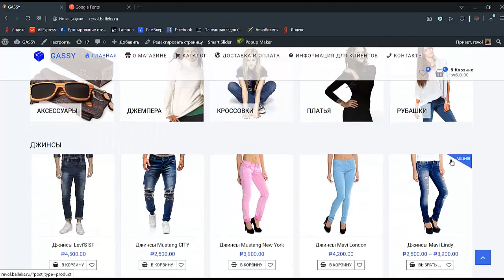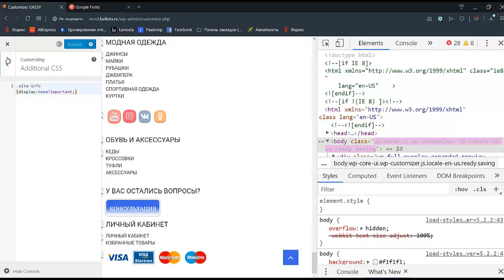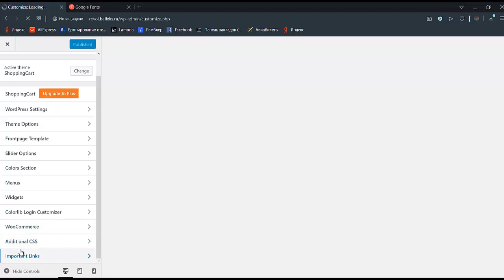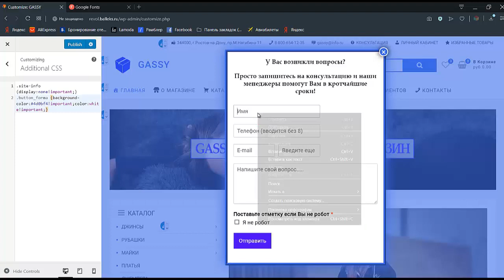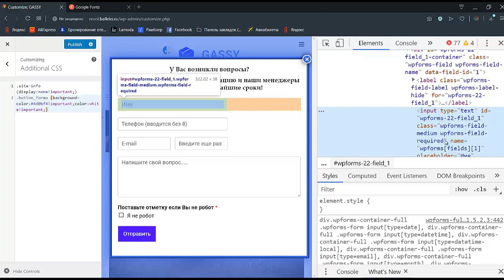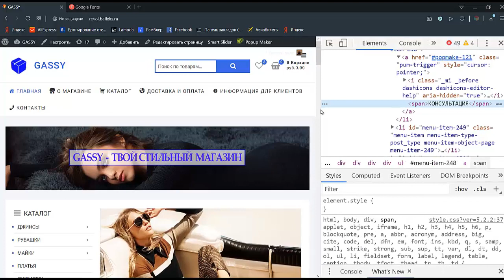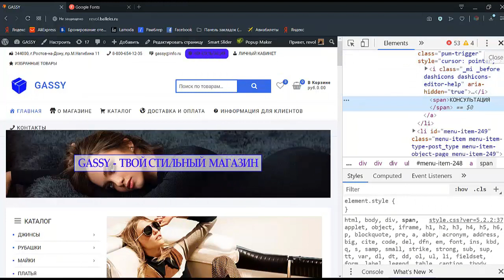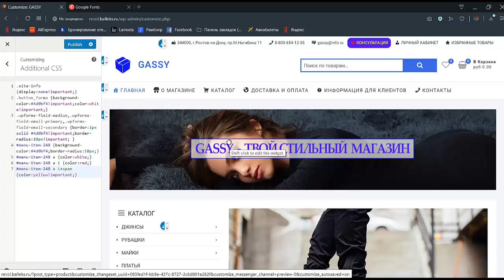Редактирование шаблона wordpress Редактирование темы wordpress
Если Вы хотите узнать все про редактирование шаблона wordpress - то посмотрите это видео. Также Вам стоит посмотреть это видео если Вы хотите узнать все про редактирование темы wordpress. Если Вы хотите узнать как создать сайт с нуля - то посмотрите это видео. Также Вам стоит посмотреть это видео если Вы хотите узнать как сделать сайт. Действительно создание сайта это довольно таки не простое решение. Но возможно создать сайт на wordpress без всяких проблем. Ведь система wordpress позволяет без проблем сделать это. Да вордпресс - это очень крутое решение. Если Вы не заметили - то wordpress уроки можно легко найти в сети. Но качественные уроки wordpress довольно таки сложно найти. На своём канале я Вам расскажу как создать сайт бесплатно. Кроме того если Вам интересно  как создать сайт самому - тогда смотрите это видео.